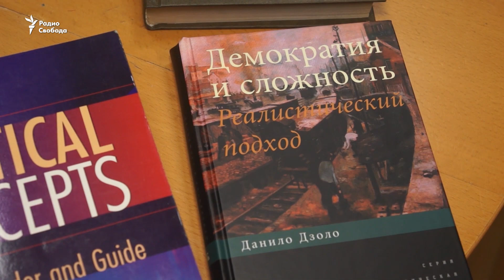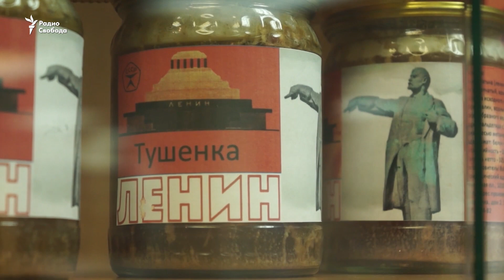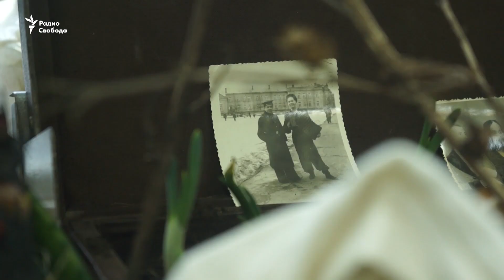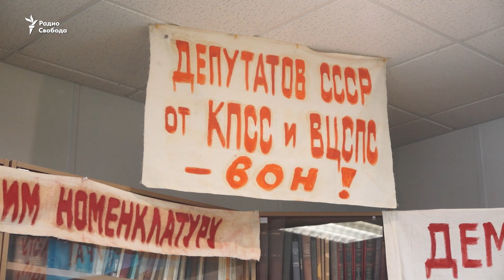Кто такой народ и зачем ему власть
Как менялось качество социальной несправедливости и куда пропала классовая идентичность обсуждаем с социологом, членом РСД Олегом Журавлевым, культурологом Елизаветой Саволайнен, историком Александром Резником журналистом Антоном Красовским, студентами-политологами и участниками выставки «Народовластие».